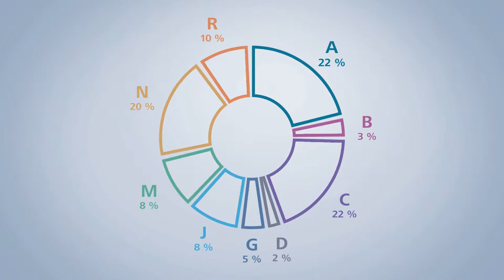PRO.MED.CS Praha a.s. - Image video